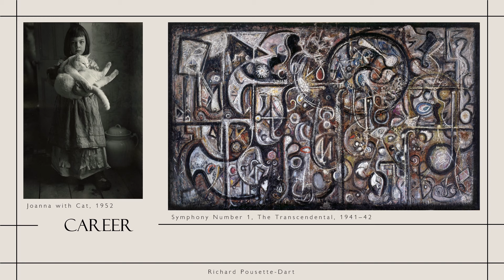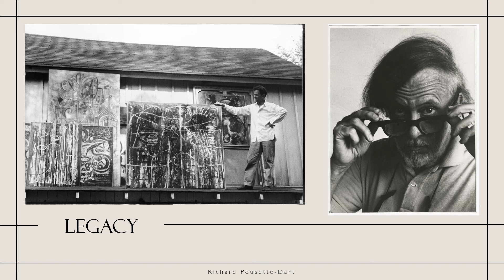Grace Gorges Richard Pousette-Dart Presentation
Art 606 Richard Pousette-Dart Presentation